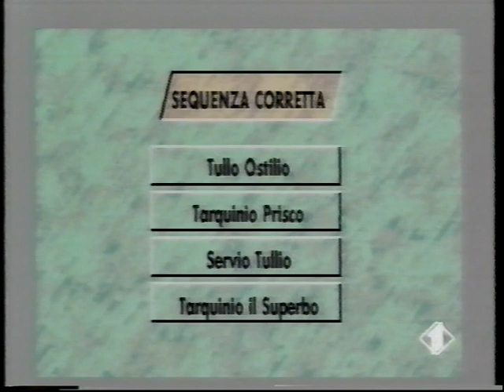Spezzone Quiz ''Campionissimo'' con Gerry Scotti italia Uno 1993